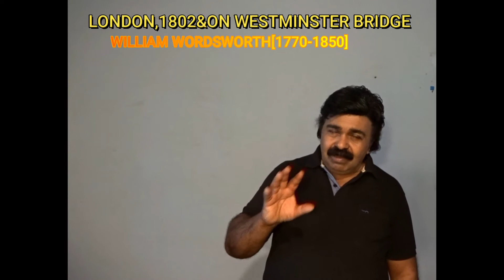CLASS162//LONDON 1802& UPON WESTMINSTER BRIDGE/SONNETS BY WILLIAM WORDSWORTH/M.A&B.A ENG.LITT//